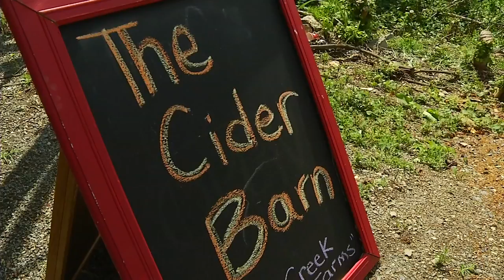VIDEO: Summer humidity a challenge for local produce farmers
Meteorologist Chris Michaels shows us how this summer's oppressive humidity has impacted local produce.